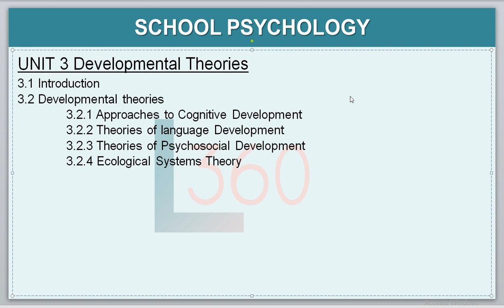BPCS 184 [UNIT-3 SUMMARY] IGNOU